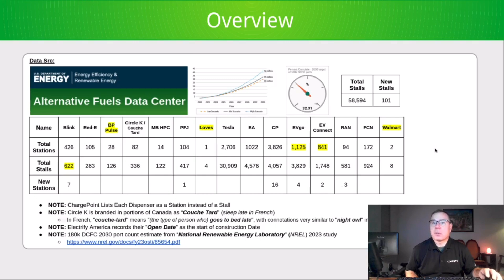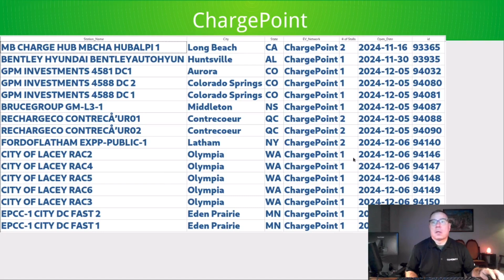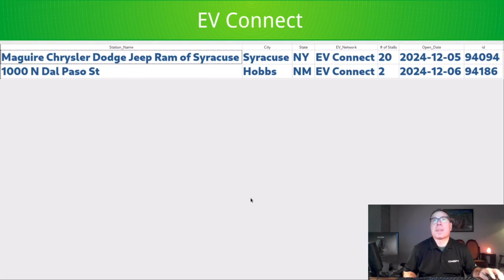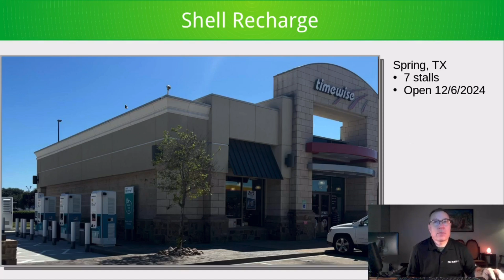North American DCFC Weekly Update - #41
Blink
Red-E
BP Pulse
Circle K
Love's
Tesla Supercharger
Electrify America
ChargePoint
EVgo
EV Connect
Walmart